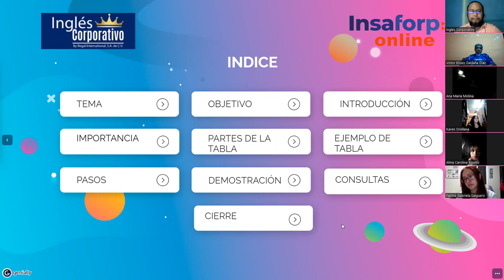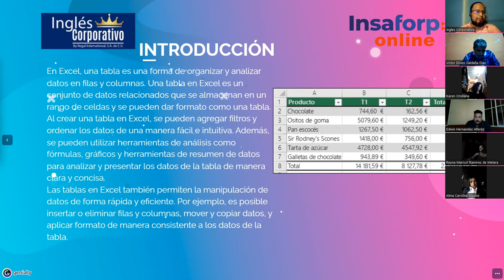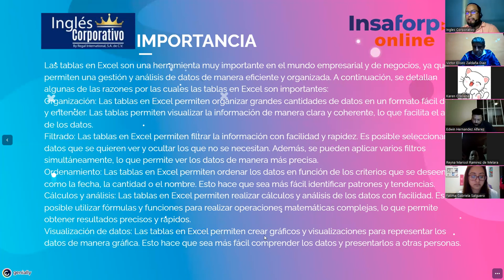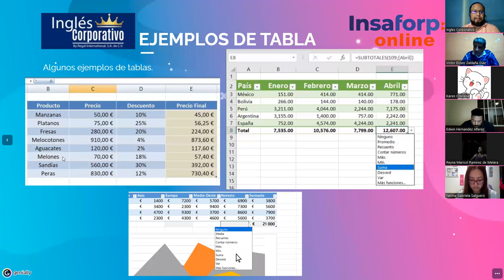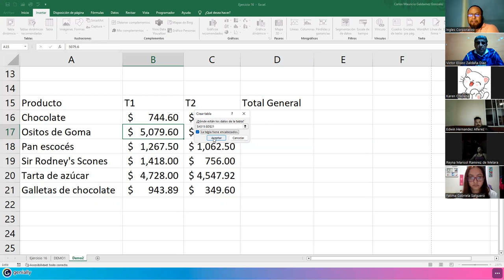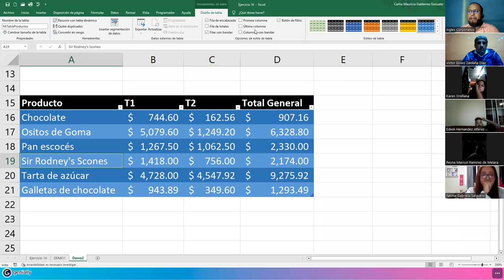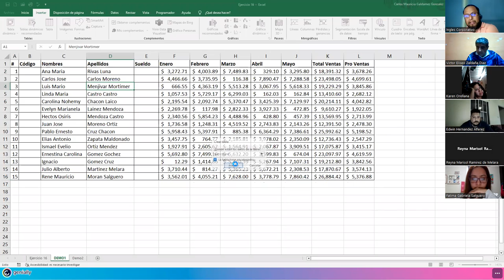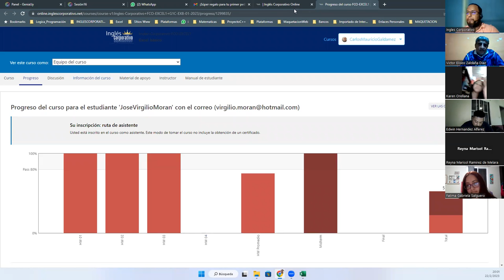Sesión 16-22-02-23-29811-8017-0003/2023-Galdámez-Tablas Básicas en Excel